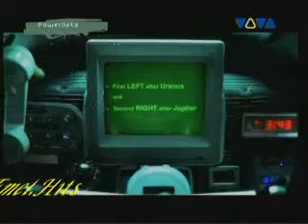Emel.Hits // Bob Sinclar - World Hold On